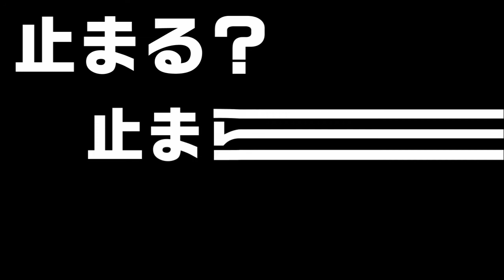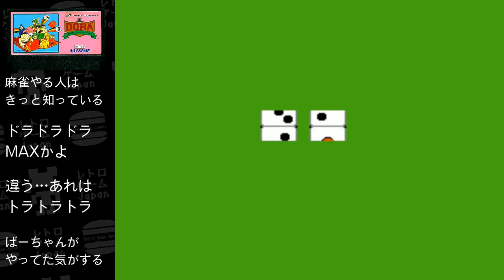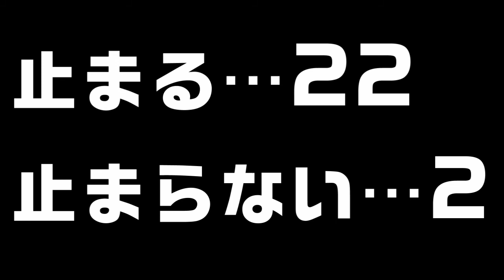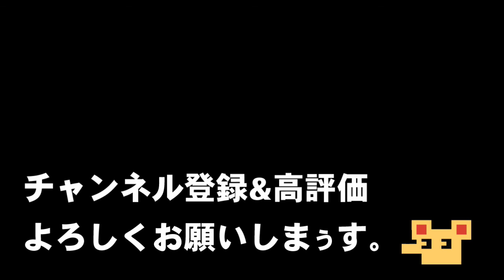【全25タイトル】レトロゲームBGM企画（止まる・止まらない・その他）第２弾｜レトロゲームJapan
紹介内容
有名バラエティー番組「大阪ゲーム荘」レトロゲームBGM企画
今回も1人でやってみました。

色んなファミコンカセットから、25タイトル試してみた！

スーパーマリオUSA以外に「その他」は存在するのだろうか？
今回は見つかったのだろうか？

結果は見てからのお楽しみです♪

2020年4月19日(日)アップロード

◆目的「レトロゲームが好きな人を増やすこと」

短時間の中でレトロゲームの魅力を知ってもらいたい！
最近は、最新のハードにも、ファミコンやスーパーファミコン等のソフトが移植されて遊びやすくなっています。
その中でも自分がプレイした作品から厳選して、楽しかったゲームを紹介しています。

現代っ子には新しい発見・価値観を。
レトロゲームをプレイした人、レトロゲームが好きな人には懐かしい価値観を。